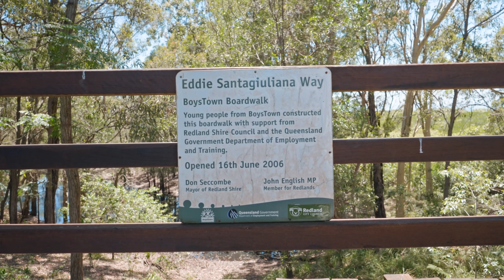Freedom Property Presents Thornlands